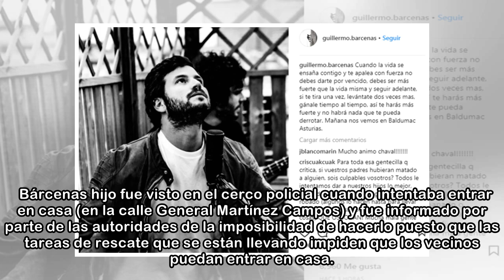El mensaje del hijo de Bárcenas tras el derrumbe en su barrio y el hundimiento de sus padres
Se han enseñado con él en las redes sociales de una manera despiadada, y seguro que le seguirán dando lo suyo este viernes 25 de mayo de 2018 en el adelanto de su próximo disco con Taburete Madame Aya...